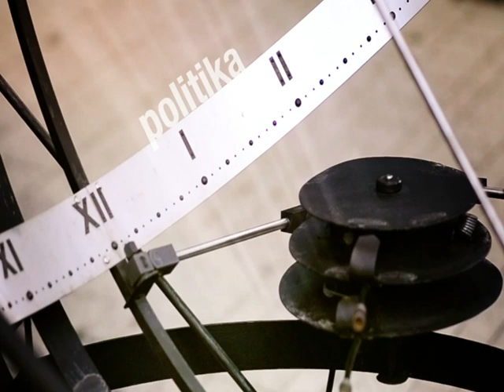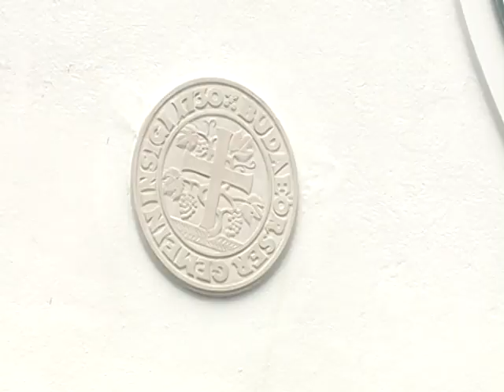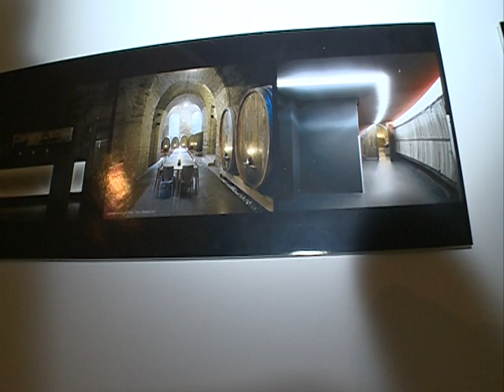140924 Városi Magazin